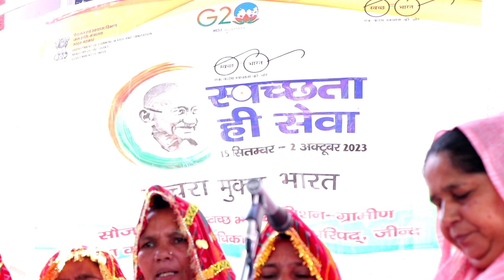बाबू तेरे बर्थडे पे Haryanvi desi geet # viral videos # YouTube # like share # khapade # mandli #